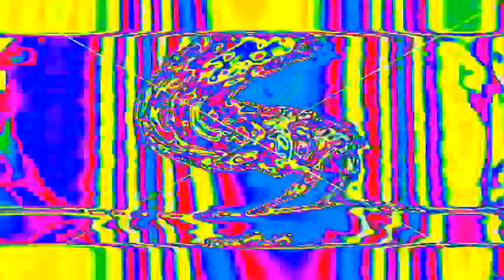Veg Replace Tennis 'Beats By Bob' Official Song SpongeBob Rounds